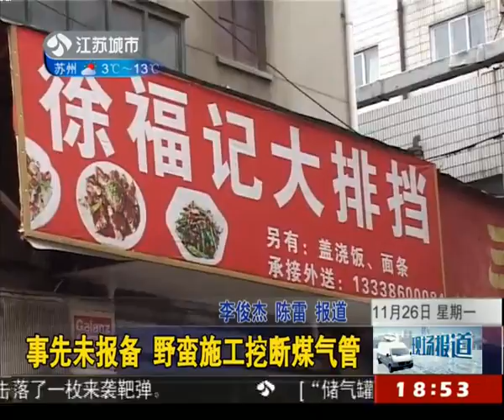事先未报备野蛮施工挖断煤气管